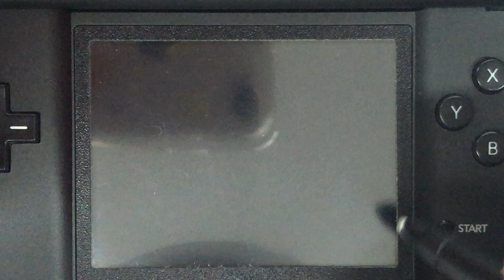(NDS) 도와줘! 리듬히어로!-Highway Star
도와줘! 리듬히어로! - 엘리트 비트 디바
"Highway Star"